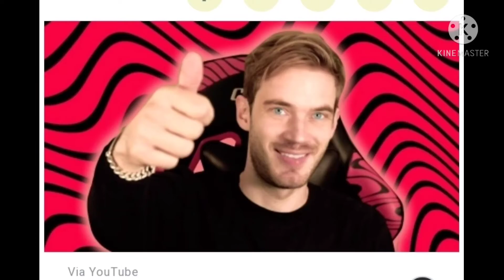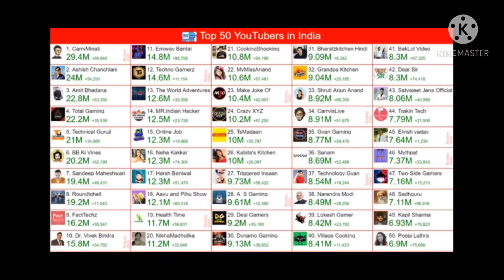Top 3 Subscribed Channel in the world || Advance Fact